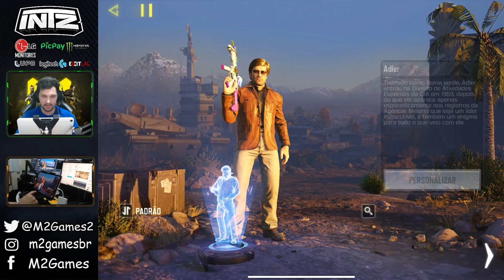NOVAS RECOMPENSAS GRÁTIS NO CALL OF DUTY MOBILE